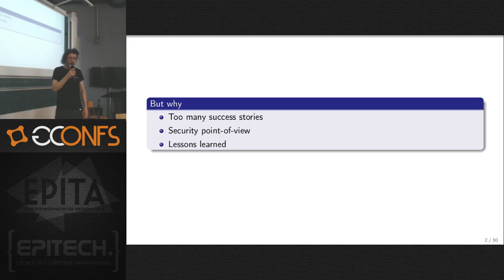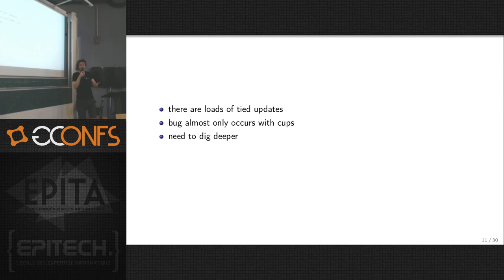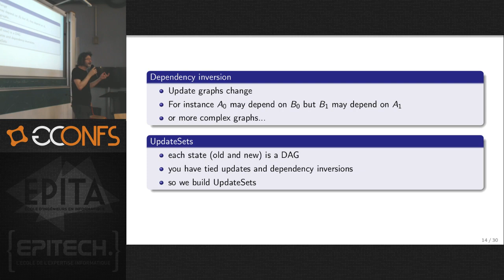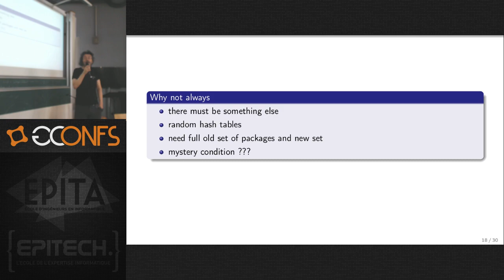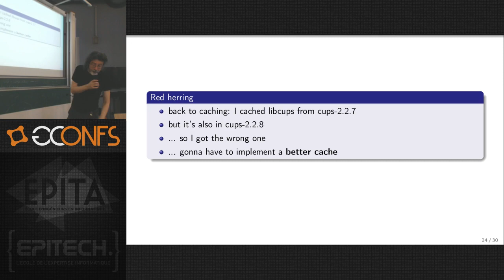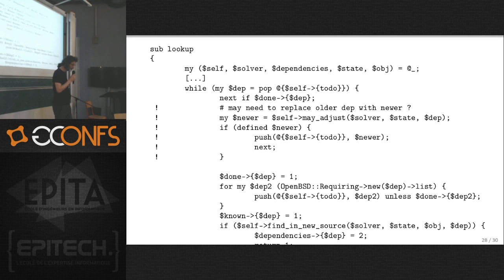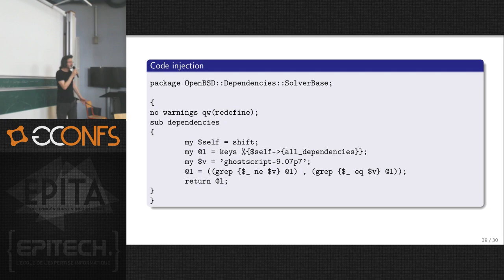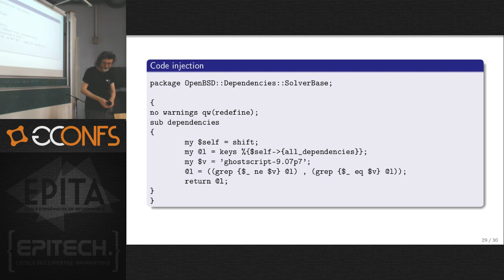Epic bug hunt: the longest bug - Marc Espie (FR)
I finally fixed a sporadic bug in OpenBSD's pkg_add. This nasty little bug is known in our circle as "the cups bug". It happened from time to time, and was really frustrating because it seemed completely unpredictable. This is the story of that bug hunt, how I finally instrumented things enough to reproduce it, figure out what was going on, and nailed it to the wall. Most epic bug ever, it "just" took me over 3 years to finally get rid of it.